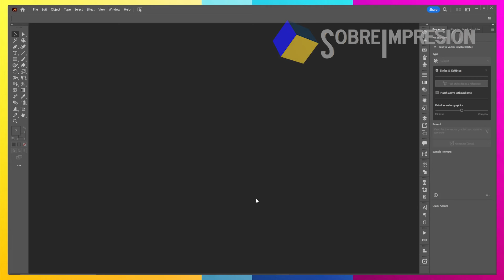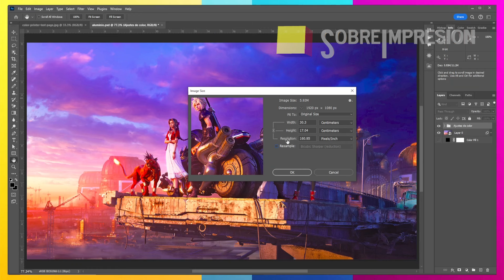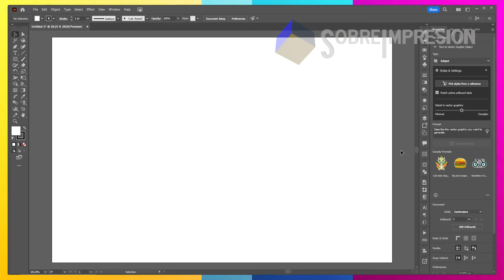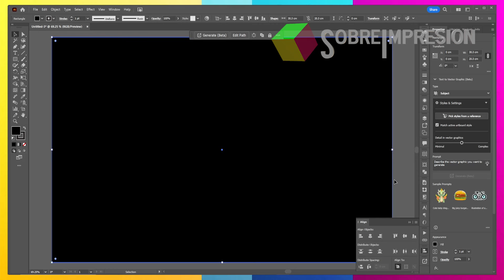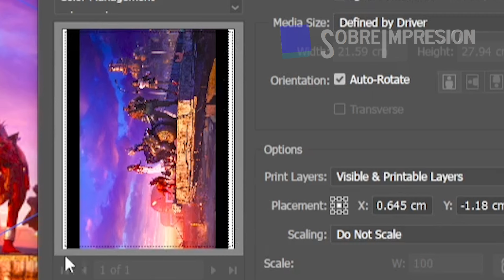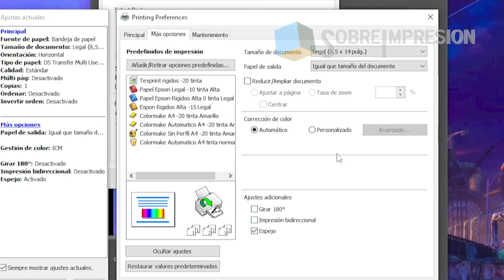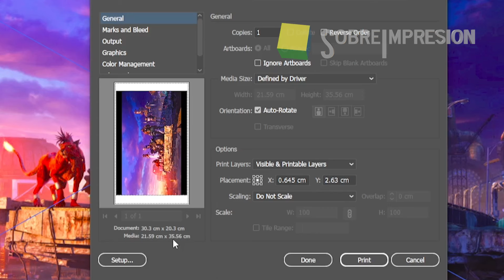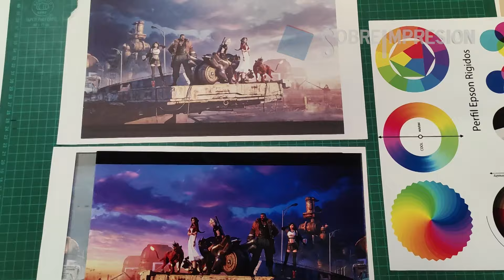🖨️🎮🖼️ Epson F170 / F100 Ajustes de impresión en Illustrator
Hemos recibido muchos comentarios acerca de variaciones de color con la impresora Epson f100 / f170, que es especial para sublimación, al momento de enviar a imprimir desde Illustrator.

Aquí te mostramos los ajustes que utilizamos para tener los mejores colores y que nos han dado los mejores resultados.

No te pierdas los próximos videos.

Gracias por seguir y apoyar el canal.